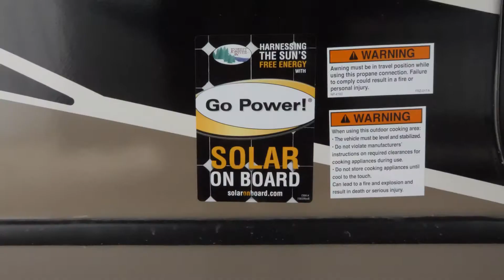Explore the Top Features you will find in all 2022 WILDWOOD HERITAGE GLEN HYPER-LYTE TRAVEL TRAILERS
With everything from the look of the professionally designed fabrics to the attention to detail in the well-crafted crown molding slide-out fascia, Wildwood Heritage Glen has left nothing out when it comes to quality.